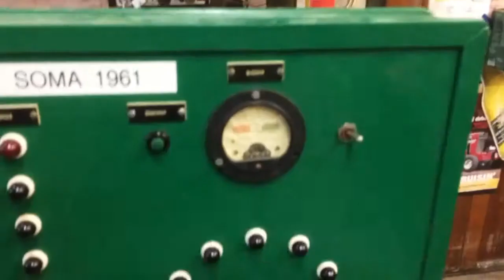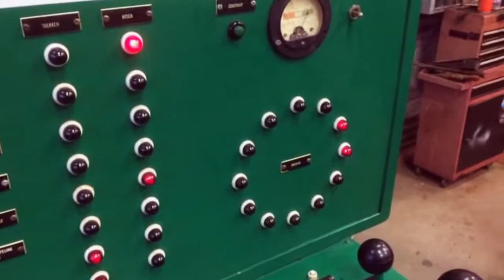Dragline simulator BouwmachinesVanToen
Het eerste type dragline simulator, hiermee oefende de leerlingen van de Soma de basis bediening van een dragline.
Lampjes, bellen, handels en knoppen zorgen er voor dat het net is dat je aan de handels van de kraan zit.